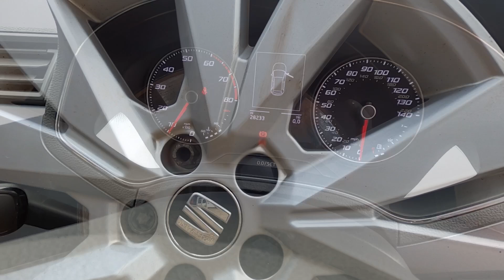2018 SEAT Arona 1.0 TSI SE Technology 95PS at Bartletts Hastings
Make / Model: 2018 SEAT Arona 1.0 TSI SE Technology 95PS
Comes with 24 month warranty.
We are 'Award Winning' SEAT Dealers.

Up to 24 Months' MOT Cover^^
Protects you from potential costs incurred from a range of repairs up to the value of £750, should your approved used SEAT not pass its next MOT test. You will need to pay the first £10 towards any claim (the excess).

Complimentary SEAT Drive Away Insurance††
5 days’ SEAT Drive Away Insurance comes as standard with all SEAT Approved Used cars (subject to eligibility), plus you’ll receive an annual quote without needing to answer any additional questions.

Your cars's Retailer network history verified, including all servicing work.

30 Day No Quibble Exchange

Bartletts
Sedlescombe Road North, St Leonards-on-Sea, East Sussex
TN37 7PZ